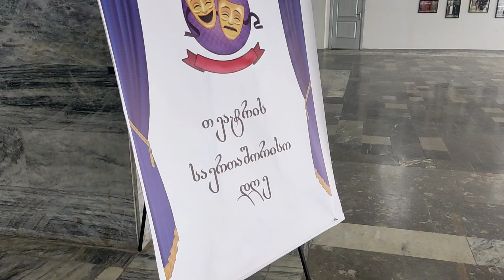ფოთის თეატრი სპექტაკლი ,,მარებელი,,